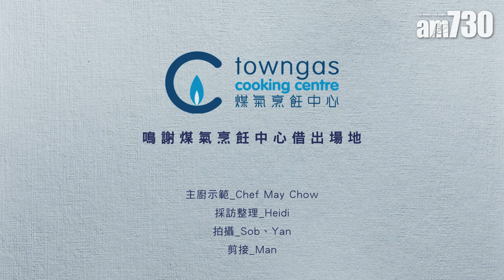自煮食譜｜潮州紫菜炸墨魚脆脆 香脆彈牙又易整 招呼朋友唔失禮！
酥脆可口的炸物一向受歡迎，今次由「亞洲最佳女主廚」、餐廳Little Bao的主廚及老闆May Chow為我們示範製作潮州紫菜炸墨魚脆脆，簡單易做，當做晚飯小菜或是佐酒小吃都同樣合適，招呼朋友絕對唔失禮！

紫菜炸墨魚脆脆食材:
墨魚滑100 g
馬碲 25 g
鹽 適量
胡椒粉 適量
潮州紫菜 一塊

黑蒜醬食材：
黑蒜肉110g
水20g
檸檬汁25g
焗蒜70g
日式沙律醬150g

黑蒜醬步驟：
1.用油低溫半煎炸蒜蓉至金黃色。
2.將全部材料放入攪拌機，打至幼滑。

bmgproductionmusic